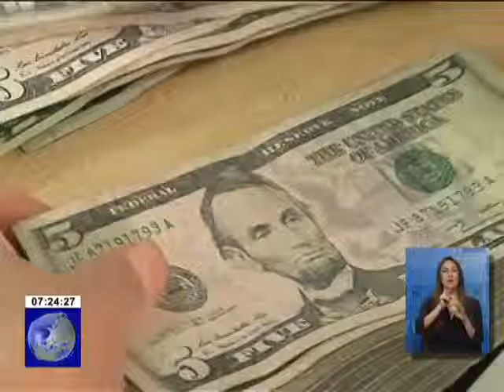3 mil 344 millones costará la reconstrucción tras el terremoto